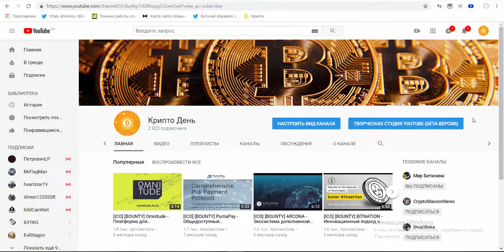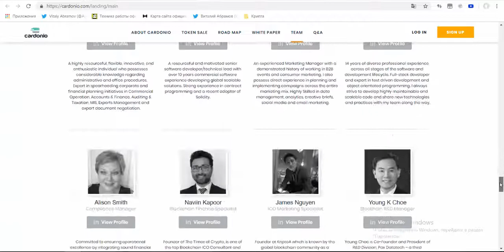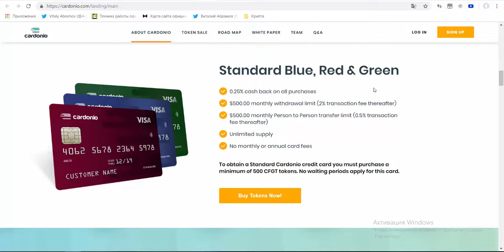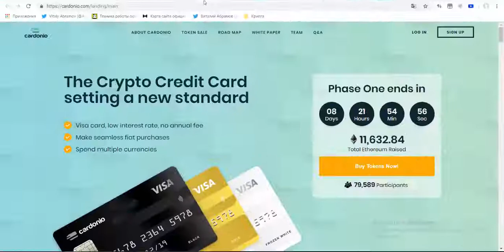[ICO] [BOUNTY] CARDONIO - Platform for making payments in cryptocurrency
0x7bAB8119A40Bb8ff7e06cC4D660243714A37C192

Cardonio is a cutting edge payment card which is set to be the must-have item for every holder of Bitcoin and/or Ether Cryptocurrencies. In addition it is perfectly suited for anyone who spends money in foreign currency around the world.